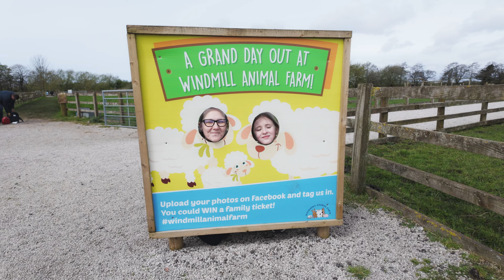Windmill Animal Farm, Ormskirk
Visited Windmill Animal Farm, Animals were very friendly and well taken care of